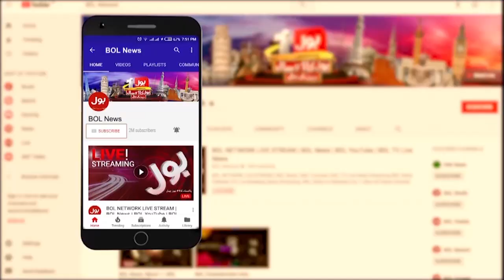Dengue Virus Latest Updates | Dengue Cases Increase in Pakistan | Breaking News